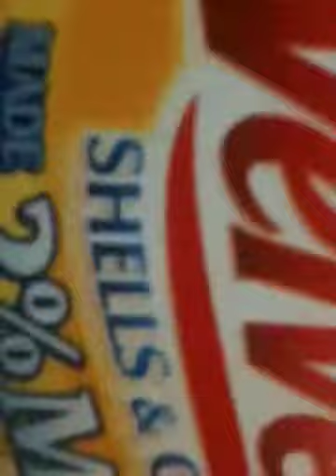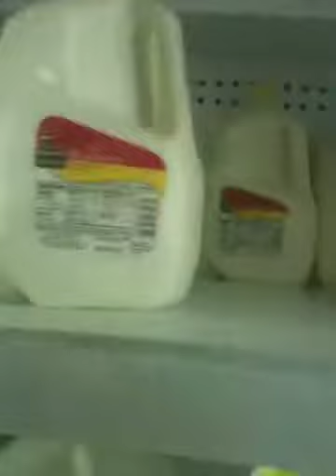Traveling tales @ Target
At Target in November 2009